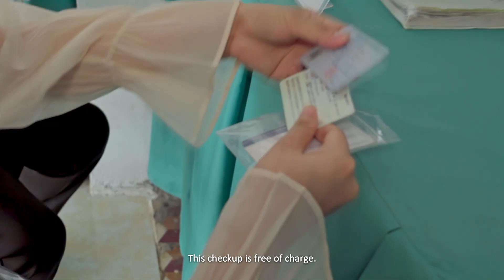ប័ណ្ណ ប.ស.ស. ជួយខ្ញុំ និងគ្រួសារខ្ញុំ